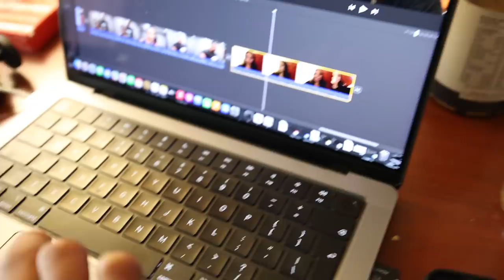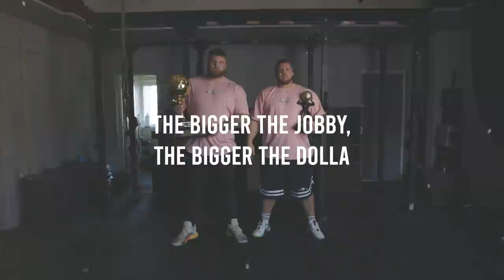OUR INSANE STRONGMAN DIET BEFORE COMP